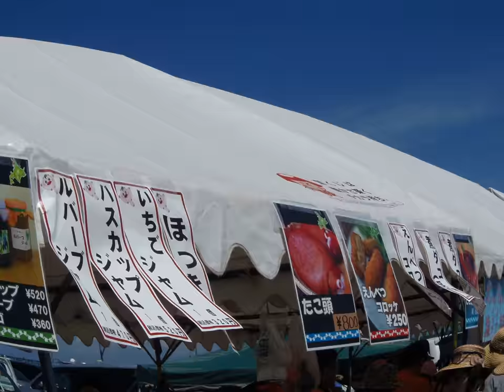風車祭り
とにかく暑い1日と成りました、苫前町のイベントには初めて行きましたが凄いです駐車場がとに角広かったですよ・・・観光客も沢山来ていました、細川たかしのサービスも素晴らしかったね・・・